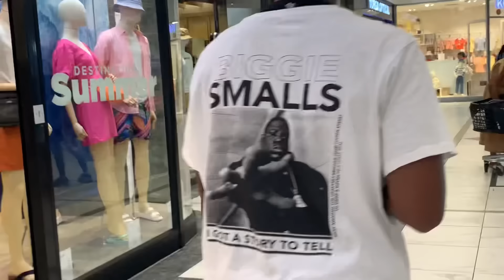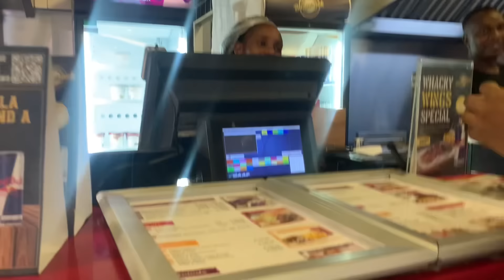I THINK I FOUND THE ONE😍WHILE RIZZING UP BADDIES AT THE MALL |98% win rate